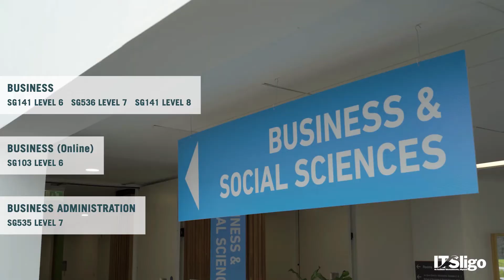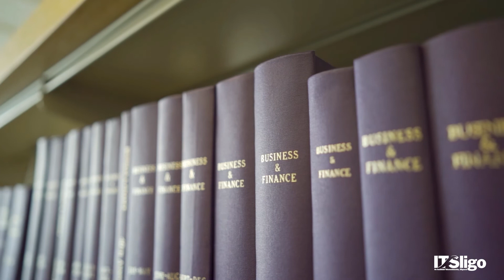Business at ATU Sligo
Marie Moran, Head of Department, discuss the range of Business programmes available at ATU Sligo from Level 8 Bachelor of Business (Honours) SG141, Level 7 Bachelor of Business SG536, Level 7 Bachelor of Business Administration SG535 and the Level 6 Higher Certificate in Business which can be studied full time on campus (SG101) or full time online (SG103).